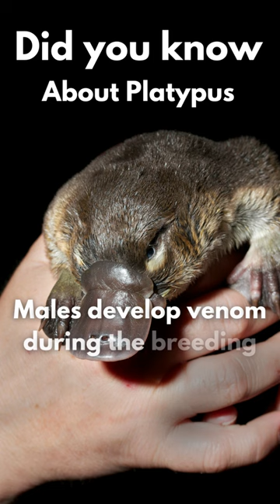🦁🦓 Unleashing Fascinating Animal Trivia! Did You Know? 🐊🌍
Dive into the wild with our captivating Animal Trivia Short! 🐾 From lions' secret habits to zebras' unique features, discover jaw-dropping facts in each frame. 🤯 Ready for a journey into the untamed world? Hit play now and be amazed! 🚀🦓🔍